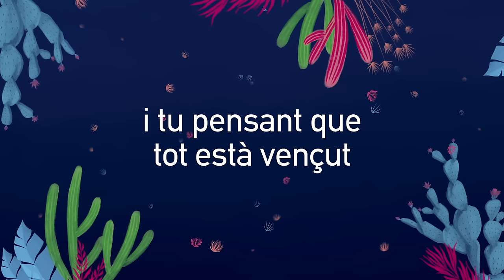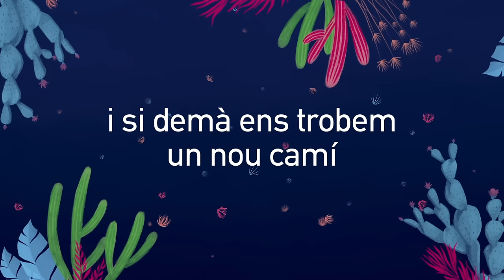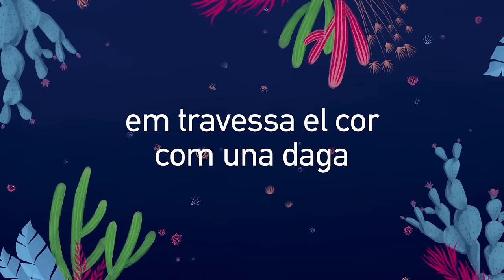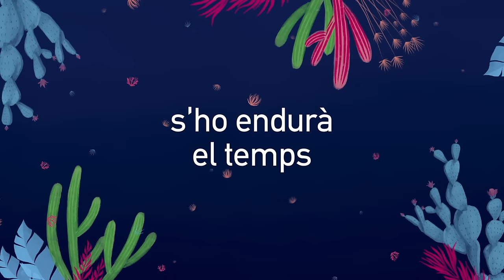Doctor Prats - Al final tot anirà bé [Venim de Lluny, 2018]